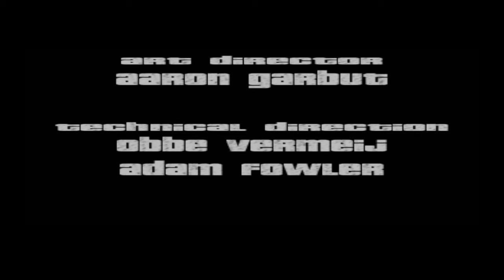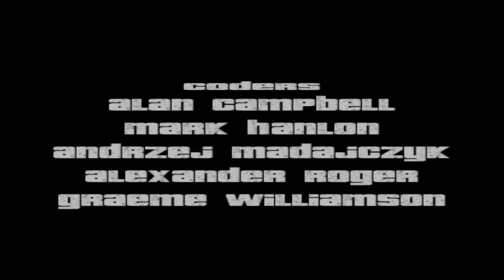Gta 3 playthrough without dying or getting busted part 34 The last mission